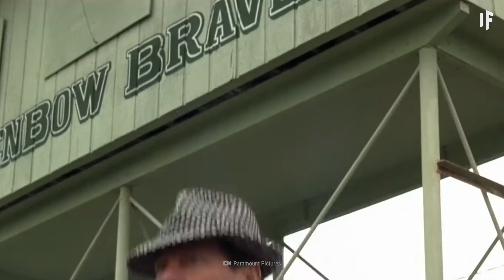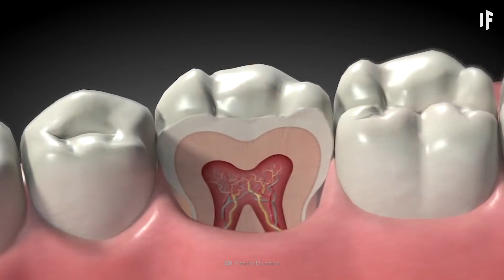如果你只喝佳得樂的話【中配】｜大膽科學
你進行了漫長而精疲力竭的健身運動，非常口渴
何不來一罐佳得樂呢？這正是你需要的完美飲料！
但真的是這樣嗎？